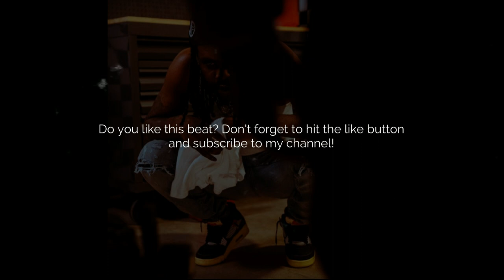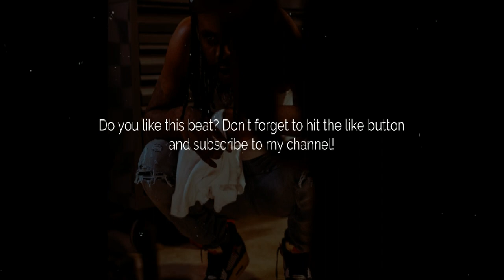Zaytoven Type Beat "FEMA" (Prod. by Daz)